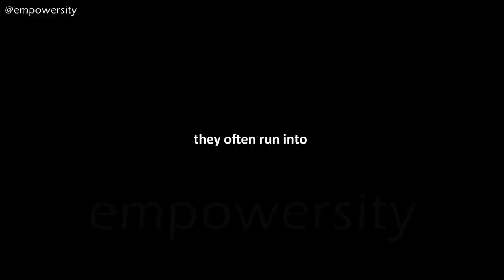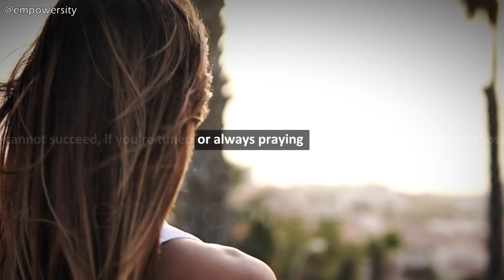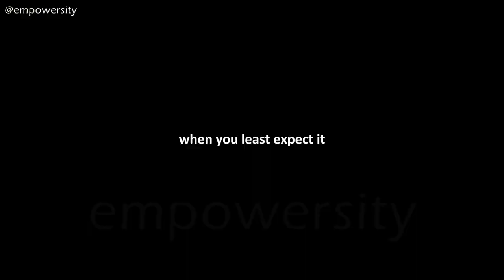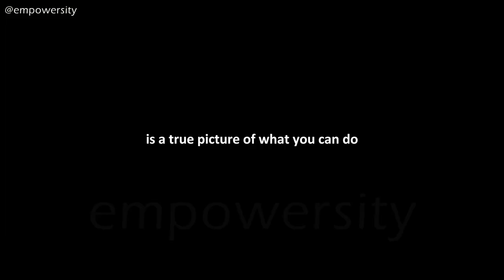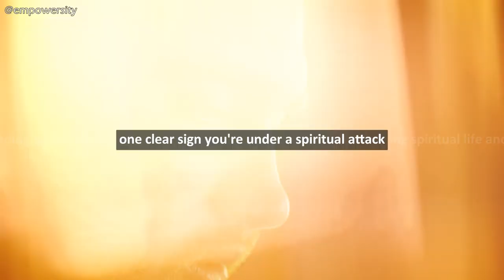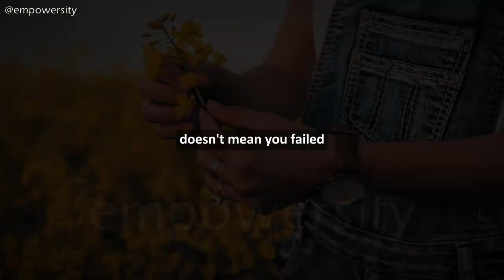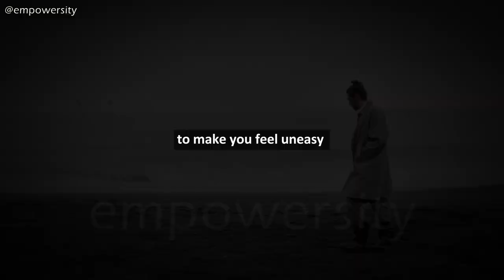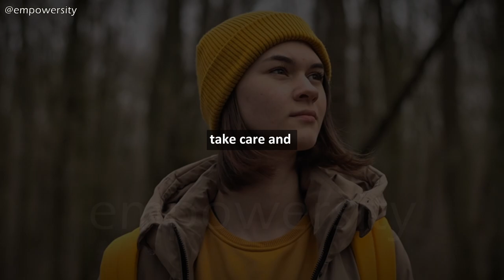Top 5 Signs You are Experiencing a Spiritual Attack🔥 Please Recognize the Warning Signs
Are you feeling off-balance spiritually? In this video, we delve into the top 5 signs that indicate you might be under a spiritual attack. Recognizing these warning signs is the first step towards reclaiming your spiritual well-being and finding peace. Don't let negative forces hold you back; learn how to identify and combat spiritual attacks effectively.

106 and 106A, the fair use of a copyrighted work, including such use by reproduction in